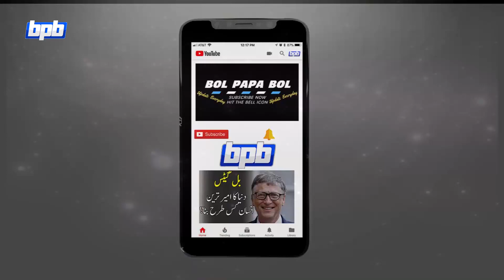Janazy me Chars se bana Cake Khela diya | Amazing Facts Hindi/Urdu - Bol Papa Bol